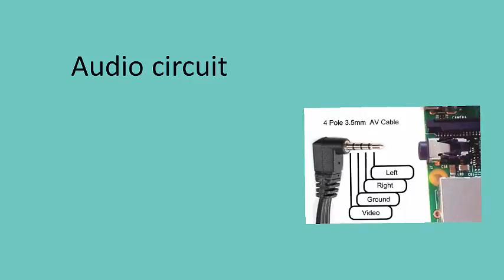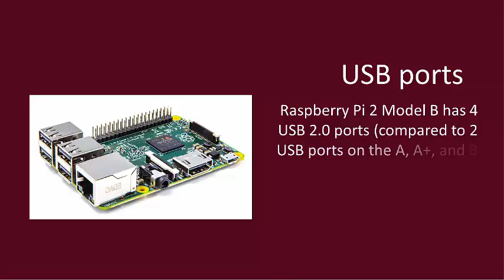Buy raspberry pi starter kit with Model B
Due to amazing features of raspberry pi 2, We can make more innovative projects. Model B has the advanced features like processor, speed.